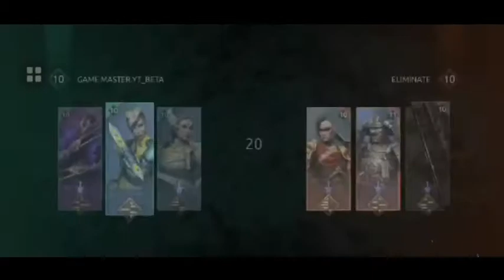SHADOW FIGHT ARENA :USING COBRA UNTIL WINNING ANY MATCH😤